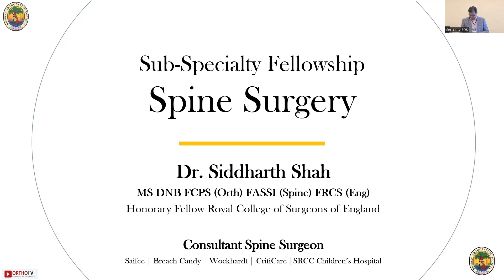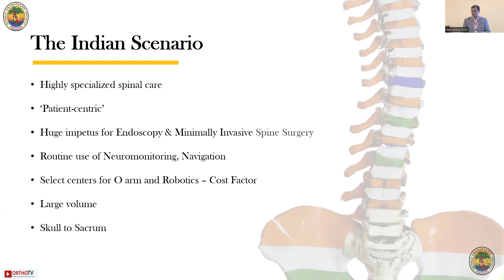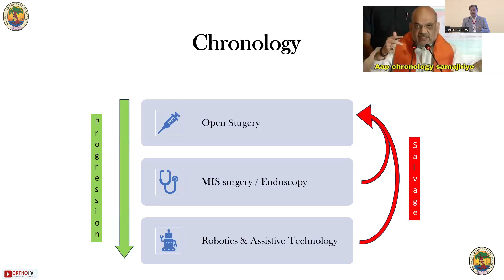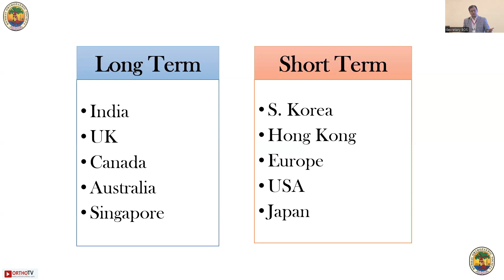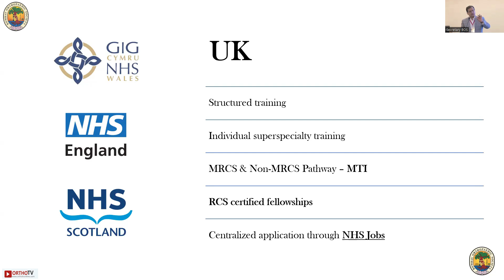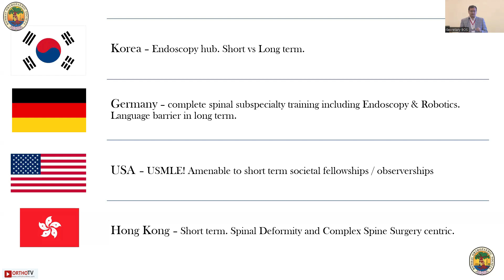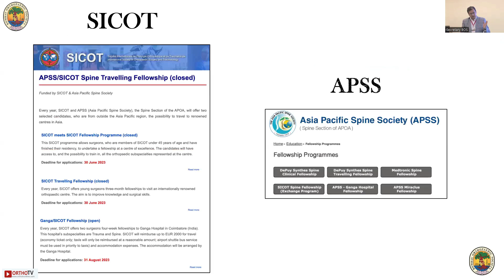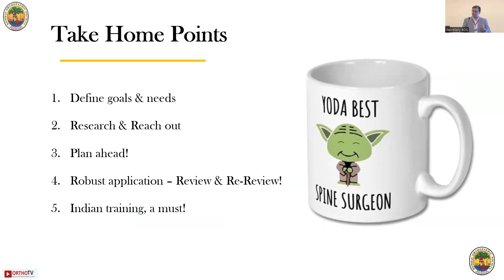BOS Fellowship Course 2024 : Sub-Specialty Fellowship - Spine Surgery - Dr. Siddharth Shah